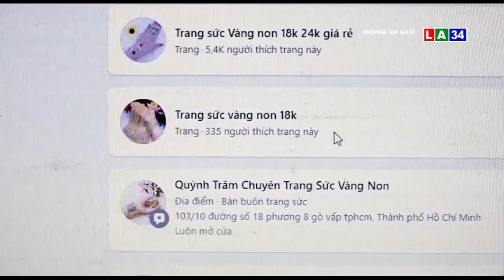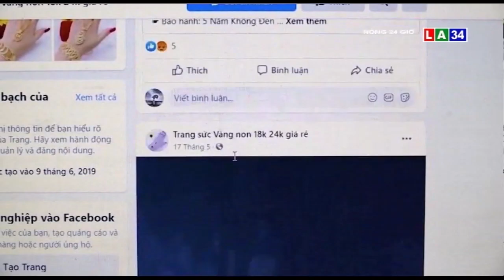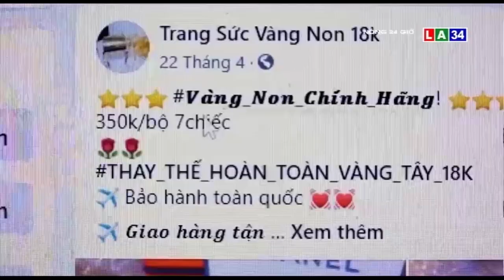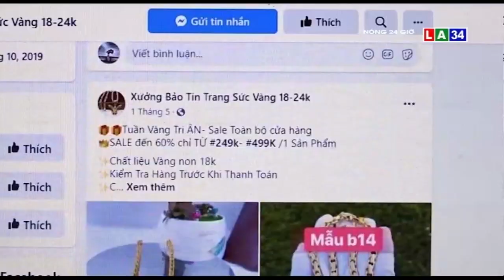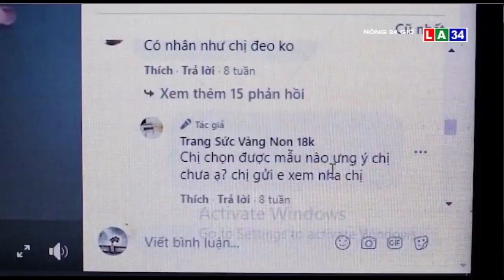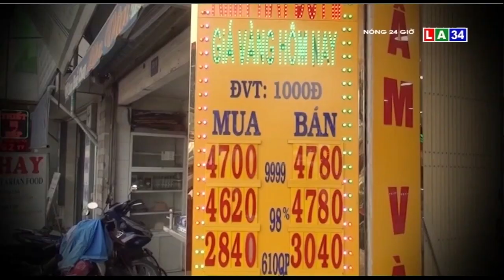Trang sức vàng non dỏm nở rộ trên mạng xã hội | LONG AN TV